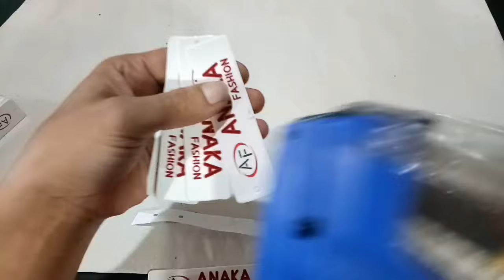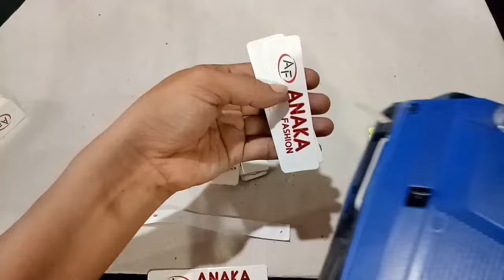Cara Memasang Kertas Label Harga Pada Joyko MX-6600A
Buat teman2 yg lagi belajar menjahit atau yang suka dengan video ini Jangan lupa SUBSCRIBE chanel ini AMIRA collection agar slalu bisa membuat video tentang tutorial,tips dan cara menjahit bagi pemula, selanjutnya LIKE dan SHARE bila video ini bermanfaat,
Untuk saran dan masukan buat chanel ini ,silahkan tulis di kolom komentar🙏

JoykoMX-6600A